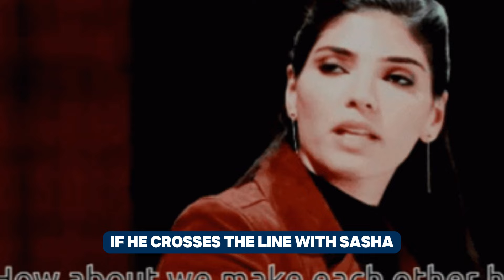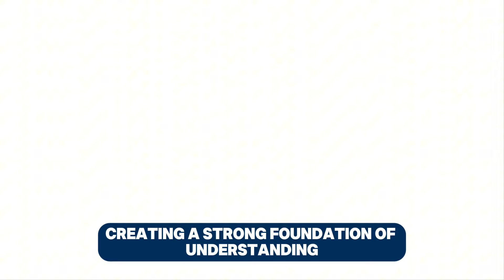Sasha And Michael’s Tryst Leaves Sasha Pregnant ABC General Hospital Spoilers